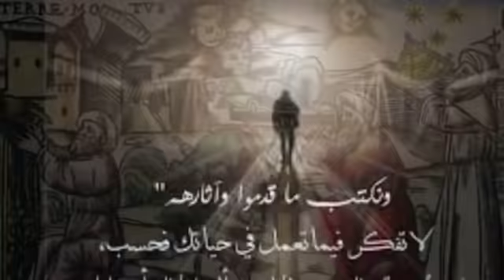NIN QAXOOTI AH OO NOQDAY MADAXWEYNE (Qiso dhab ah)